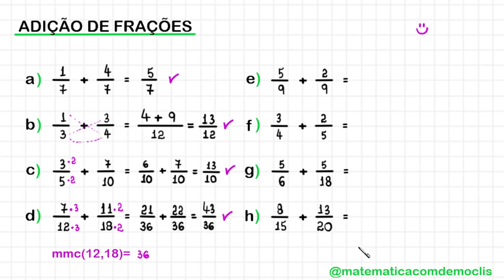ADIÇÃO DE FRAÇÕES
Olá, amigos do meu canal no YouTube. Eu sou o professor Demóclis Rocha e, neste vídeo, apresentarei algumas adições de frações.

CÂMERAS

MICROFONES